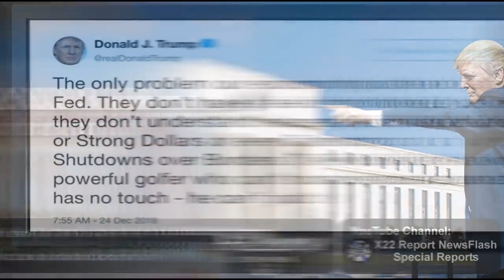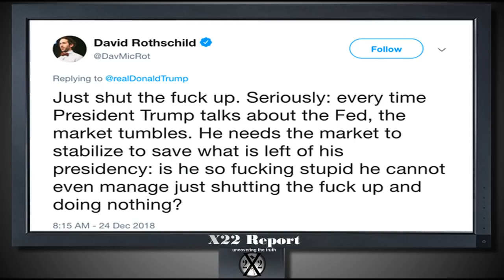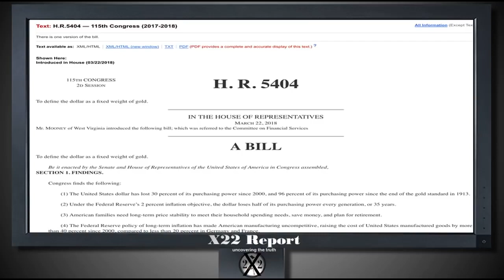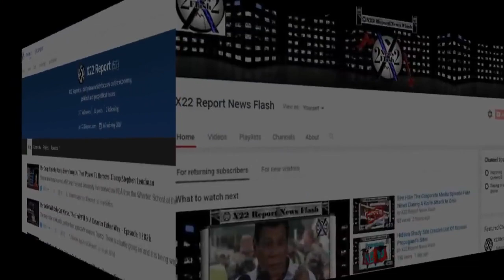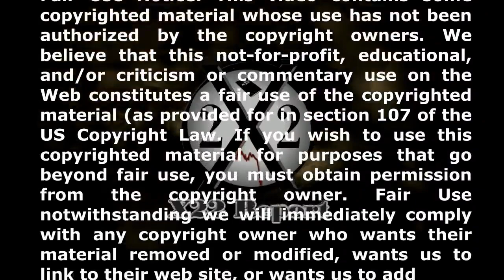Trump Points The Finger At The Central Bank, Rothschild Responds - Episode 1749a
X22Report

Limited Time Save $5 per coin
Use Offer Code X22

Learn How To Use Crypto Currencies
Join The Crypto School
w/ Remain Calm LLC

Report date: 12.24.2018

All players are there for a reason, they have specific skills that are needed at specific times. Mnuchin has a specific skill set,he is a Goldman boy and knows how to manipulate the market. Mnuchin tried to build confidence in the market but it might have backfired. Trump calls out the Fed and Rothschild responded. A bill was introduced in the beginning of 2018, to define the dollar as a fixed weight of gold.

All source links to the report can be found on the x22report.com site.

Most of artwork that are included with these videos have been created by X22 Report and they are used as a representation of the subject matter. The representative artwork included with these videos shall not be construed as the actual events that are taking place.

Intro Video Music: YouTube Free Music: Cataclysmic Molten Core by Jingle Punks

The X22 Report is "one man's opinion". Anything that is said on the report is either opinion, criticism, information or commentary,  If making any type of investment or legal decision it would be wise to contact or consult a professional before making that decision.